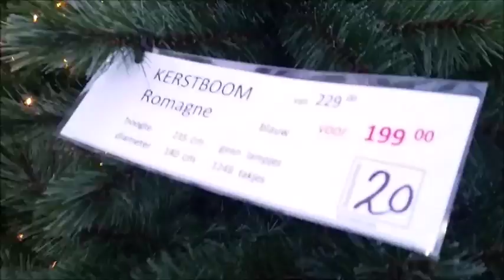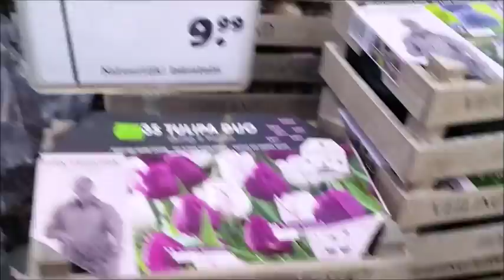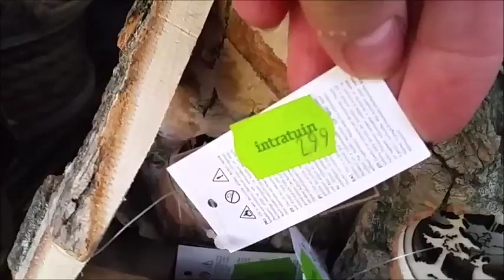294#Новогодний декор и Рождественские украшения. Садовый центр "Intratuin".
Садовый центр "Intratuin". Holland.
елочные украшения

   Instagramm:   l.harmes66
   Periscope :      MilaSol15